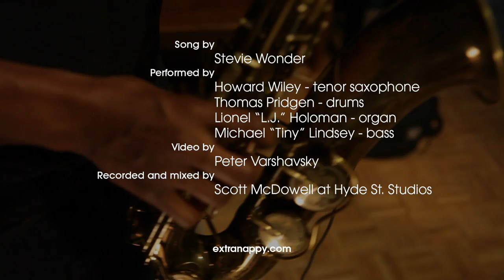Howard Wiley & Extra Nappy - Master Blaster (Stevie Wonder)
THE PLAYERS

Composed by Stevie Wonder
Recorded and mixed by Scott McDowell at Hyde Street Studios (San Francisco, CA - USA)
Video by Peter Varshavsky

**Hear us live every Wednesdays – Summer 2016 – at Madrone Art Bar in San Francisco!